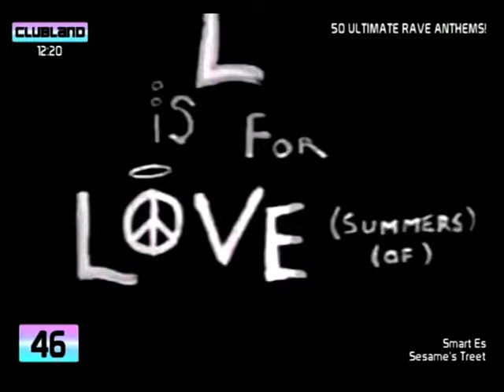RAVE anthems 1